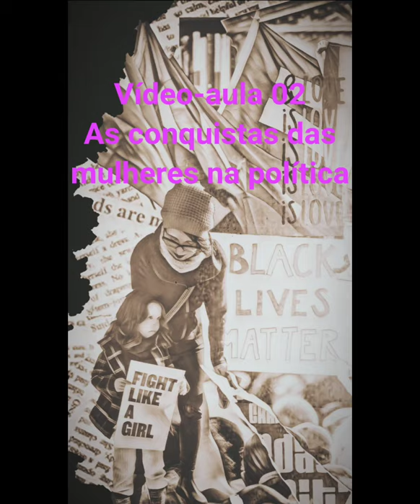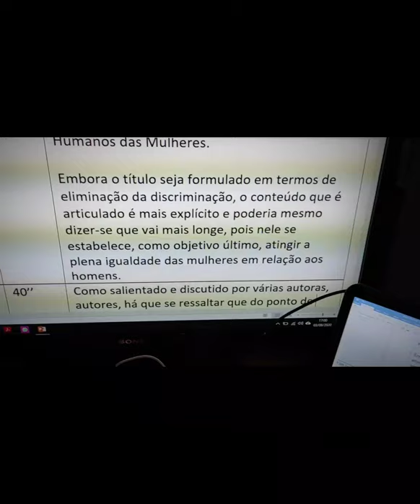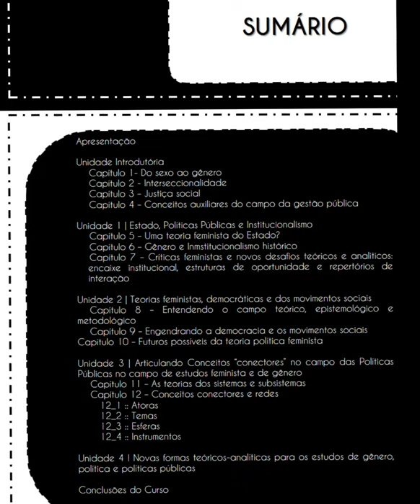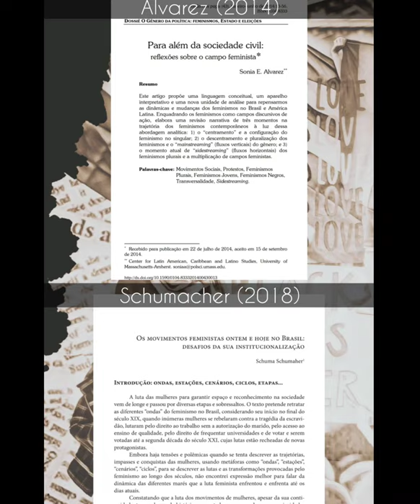Video-aula 02 DCP 053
Vídeo-aula 2  :: A entrada das mulheres na política

Créditos
Trilha sonora: I've got no, I've got Life - Nina Simone
Imagens: Bertha Lutz, Lélia Gonzalez, Presidenta Dilma Roussef, Deputada Sonia Guajara, Marielle Franco (esq.); Rousseau, Tocqueville, Stuart Mill, Arendt, Habermas, Dahl, Held, Pateman, Okin e Phillips (centro).
Reportagens: TV Cultura

Disciplina DCP 053 - GÊNERO E POLÍTICAS PÚBLICAS
Professor Dr. Breno Cypriano (Dr. em Ciência Política) - Residente Pós-Doutoral no PPGCP/UFMG
Estagiária Discente: Carla Rosário (Mestranda em Ciência Política - UFMG)
Monitora: Ana Luiza Martins (Graduanda em Ciências Sociais - UFMG)
Colaboradora: Larissa Bicalho (Graduada em Gestão Pública - UFMG)

Universidade Federal de Minas Gerais
Departamento de Ciência Política
Programa de Pós-Graduação em Ciência Política
Curso de Gestão Pública
Edição do vídeo e arte: Breno Cypriano